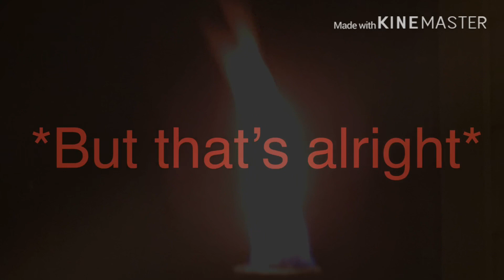Cradles {Meme}{BIG COLLAB}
Yes! You heard it!! It’s FINALLY DONE AGHHHHHHHHHHHHHH!! My part is so old uhhhhhhh. but anyway...please go sub to these underrated peeps!

Ok byee!